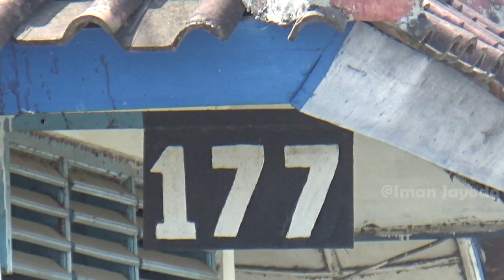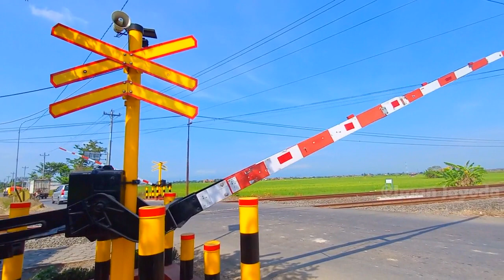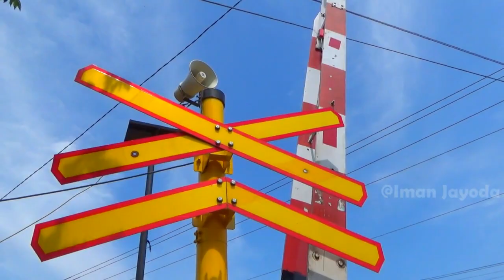Palang Pintu Perlintasan Kereta Api JPL 177 Pemalang 2023 | Railroad Crossing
tampilan baru palang pintu perlintasan kereta api JPL 177 Pemalang. telah dilakukan perawatan pada palang pintu perlintasan kereta api JPL 177 Pemalang oleh PT KAI. saat ini sudah dilakukan pengecatan ulang palang pintu kereta api, penggantian rambu silang datar dengan yang baru kemudian pengantian pagar pembatas yang dulunya menggunakan bekas potongan rel sekarang memakai paralon yang diisi semen.

Kereta api yang melintas :
1. KA Menoreh tujuan Jakarta Kota
2. KA Kaligung tujuan Brebes
3. KA Argo Muria tujuan Semarang Tawang
4. KA Argo Bromo Anggrek tujuan surabaya pasar turi

disini saya hunting rame-rame bersama teman teman railfans tegal dan pemalang seperti @DaruPriyo @keretaidn @maspoji @maszaenk @tubagusromadlon7326 dan @jplnusantarachannel